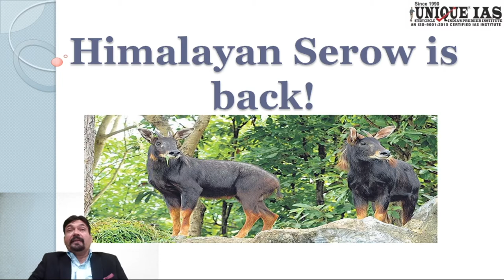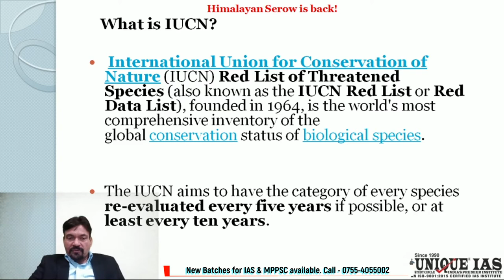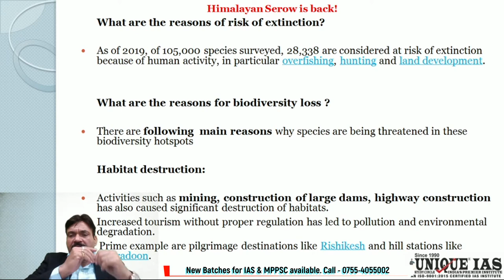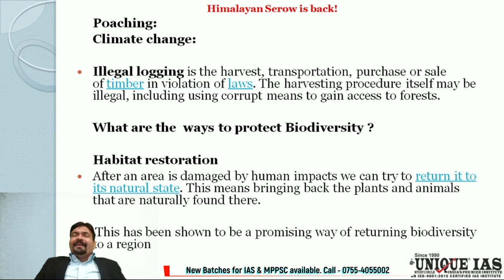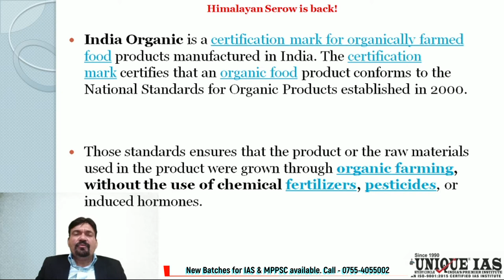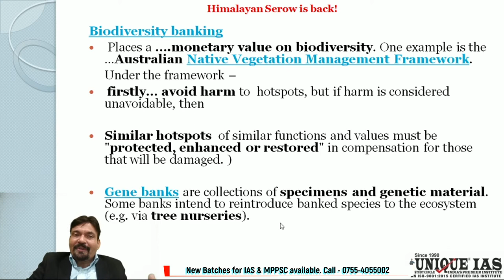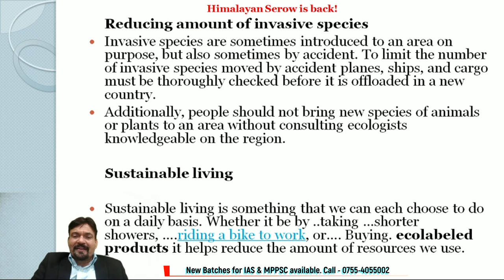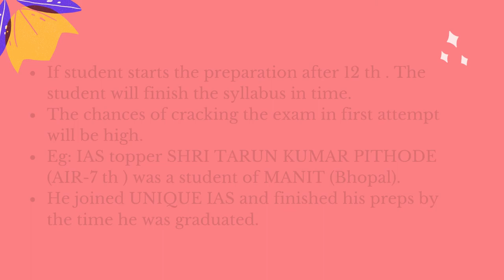Himalayan Serow is back I Unique IAS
Join Our OFFLINE/ ONLINE CLASSROOM COURSE

GET 5000/- OFF on REGISTRATION !